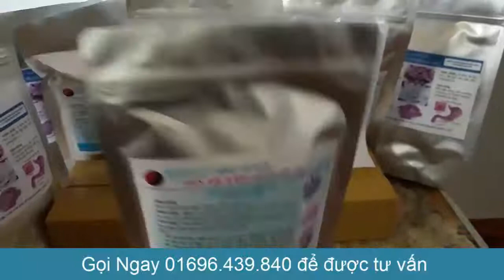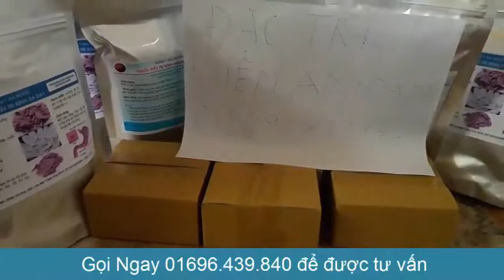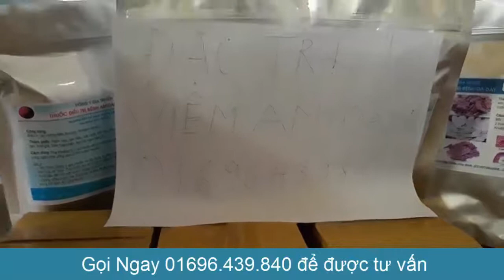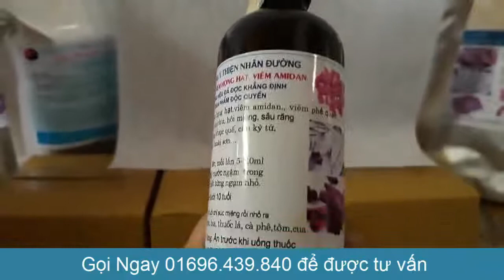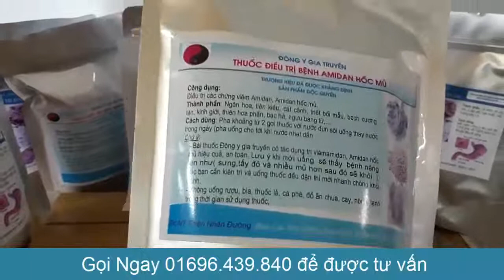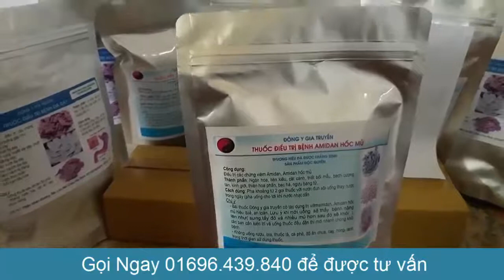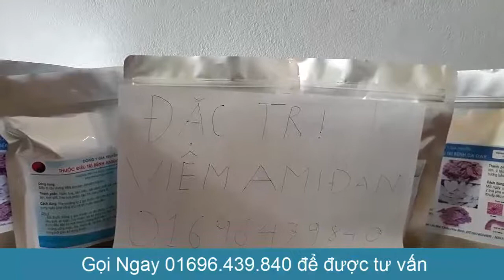3 cách phòng bệnh viêm amidan bạn nên biết phòng bệnh hơn chữa bệnh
3 cách phòng bệnh viêm amidan bạn nên biết phòng bệnh hơn chữa bệnh
viem amidan là bệnh thường gặp ở đường hô hấp và thường có những biến chứng khá nguy hiểm.
để phong bệnh này có 3 phương pháp đơn giản bạn nên biết để không phải tốn tiền chưa bệnh..
thứ nhấn vệ sinh răng miệng thường xuyên
thứ 2 ăn nhiều rau quả tăng sức đề kháng của cơ thể.
thứ 3 từ bò những chất kích thích như rượu bia thuốc lá.
các video liên quan :
thuốc đặc trị viêm họng viem amidan viem amidan hốc mủ

Chữa viêm họng bằng đông y chỉ dùng chanh mật ong đường phèn
Tìm hiểu thêm thông tin